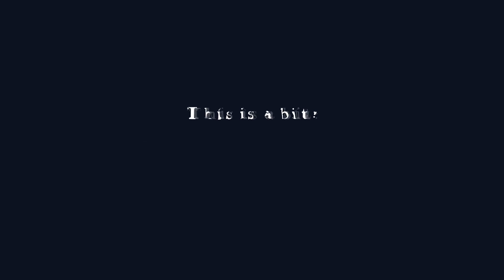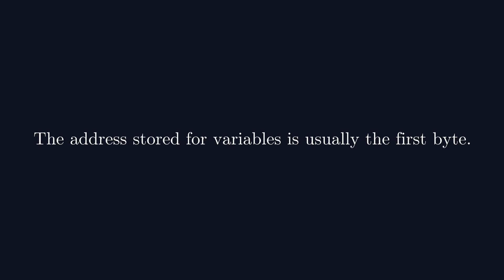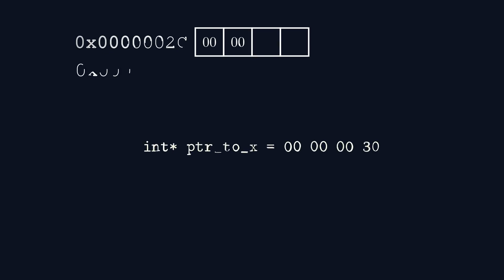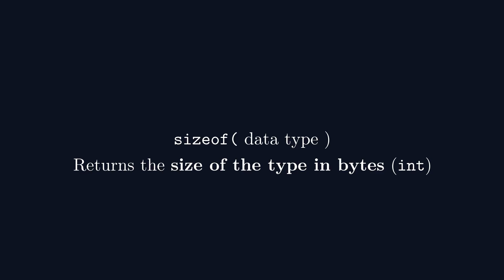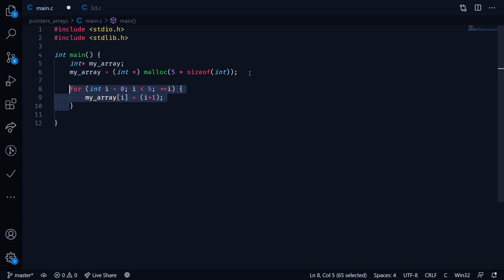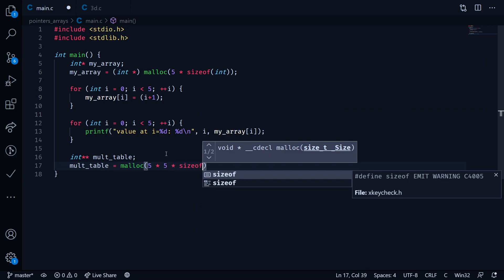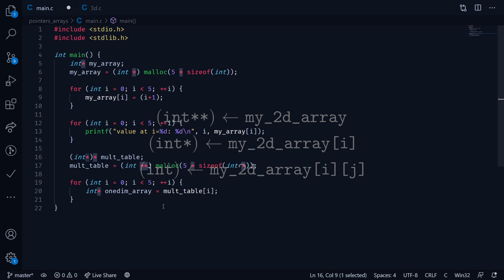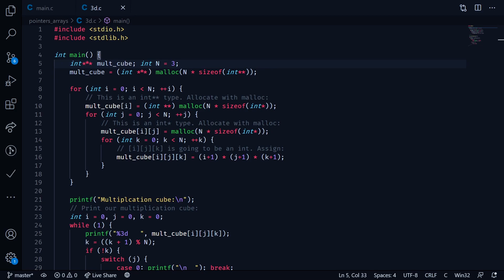Arrays with Pointers | A Filipino’s Guide to Programming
We tackle how arrays work with pointers, how malloc() works, and how to properly visualize our computer's memory.

Timestamps:

00:00 - Introduction
00:24 - Visualizing memory in reality
03:27 - One-dimensional arrays with pointers
06:48 - Two-dimensional arrays with pointers
10:26 - A look at a three-dimensional array with pointers
10:58 - End